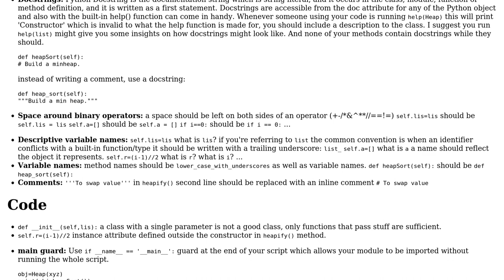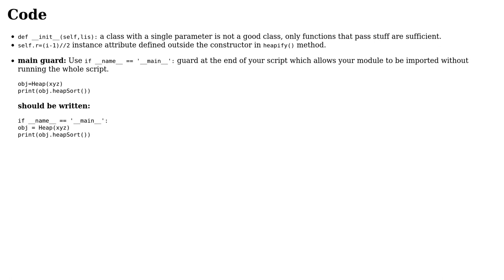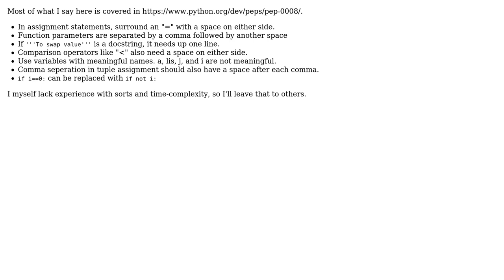Code Review: Heap sort implementation in Python 3 (3 Solutions!!)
Code Review: Heap sort implementation in Python 3

With thanks & praise to God, and with thanks to the many people who have made this project possible! | Content (except music & images) licensed under CC BY-SA | Music | Images & others | With thanks to user schissmantics user Mast user Gloweye user Brijesh Kalkani and the Stack Exchange Network Trademarks are property of their respective owners. You are responsible for your own actions.